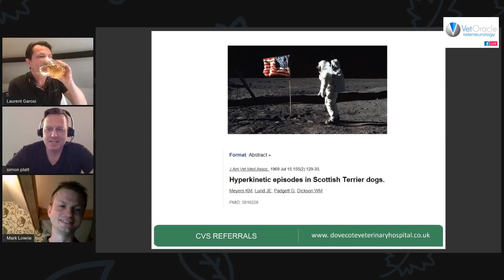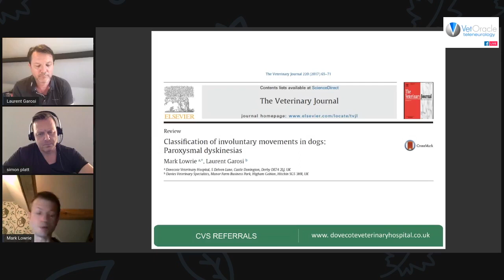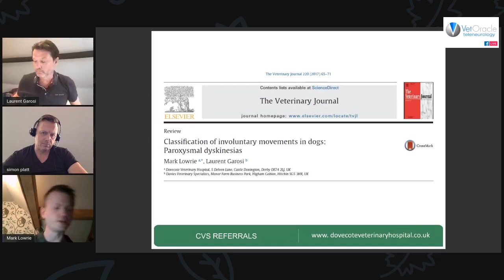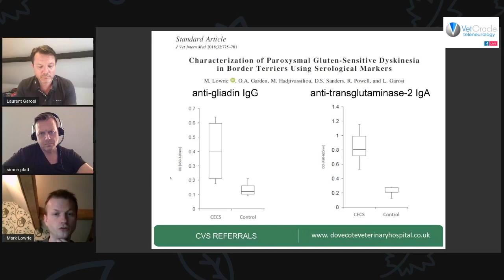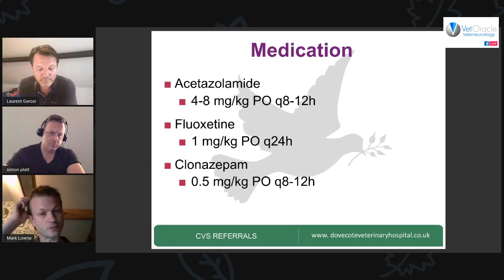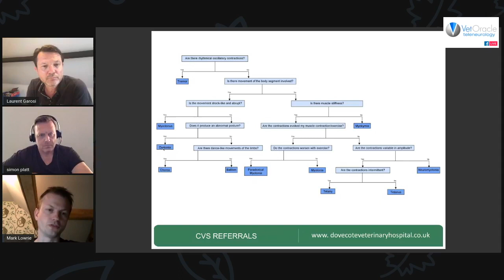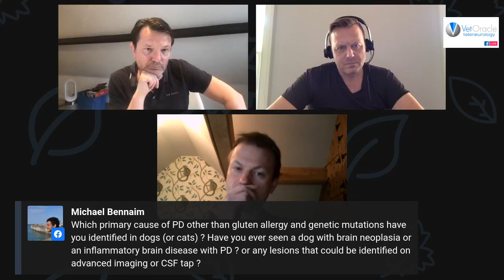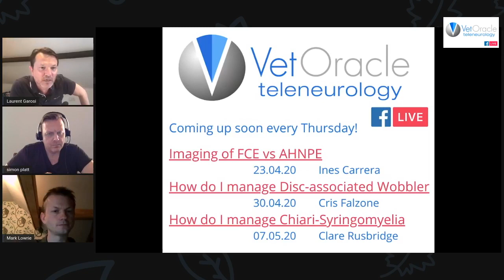What Do We Need to Know About Paroxysmal Dyskinesia?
In this session, we interview Dr. Mark Lowrie on paroxysmal dyskinesia, a movement disorder seen in both dogs and cats. These can be challenging presentations that can easily be confused with seizures but have some notable differences. Genetic advancements have been made in several breeds and there are some treatment options, all of which will be discussed in this webinar.